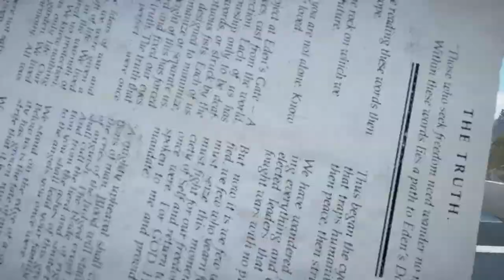FARCRY 5 : MA DECOUVERTE